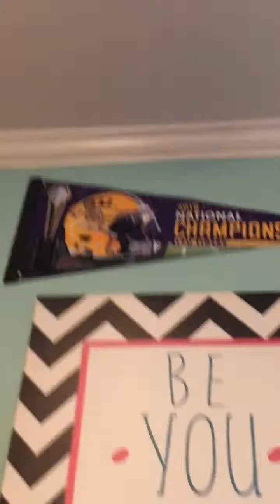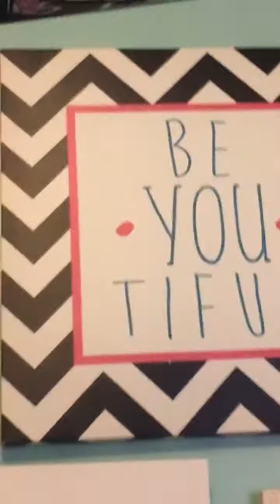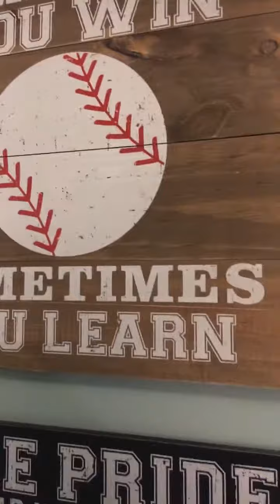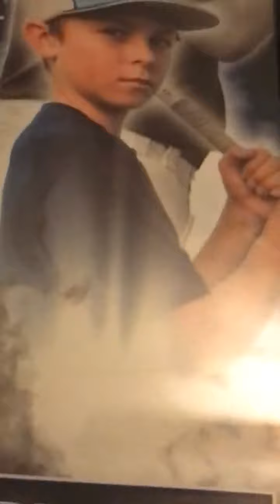Showing you my room tour in my brothers room tour